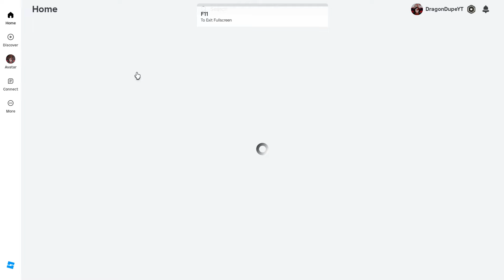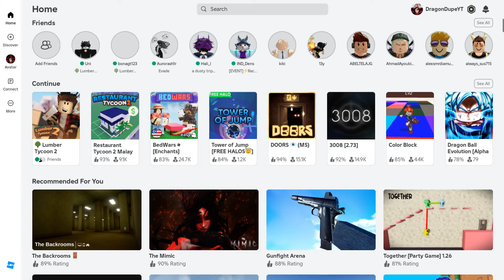NEW ! HOW TO DUPE WOOD IN LUMBER TYCOON 2 ? 2024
📌 No Script & Executor in This Video